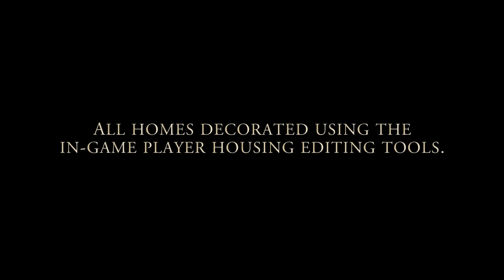The Elder Scrolls Online: Homestead First Look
There’s no place like home after a long day of adventuring. Homestead, The Elder Scrolls Online’s player housing system, is coming in February 2017. Watch our Homestead first look trailer for a glimpse at some of the homes you’ll be able to own, and what you can do with them. (All the homes in this video were decorated entirely using the in-game player Housing Editor tools.)

For more information about The Elder Scrolls Online, visit our

ESRB Rating: MATURE with Blood and Gore, Sexual Themes, Use of Alcohol, and Violence